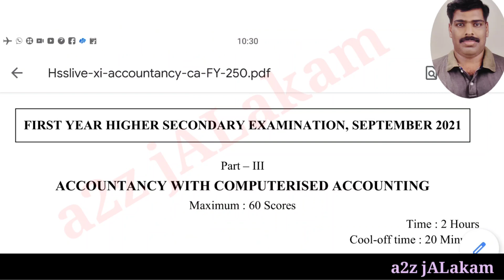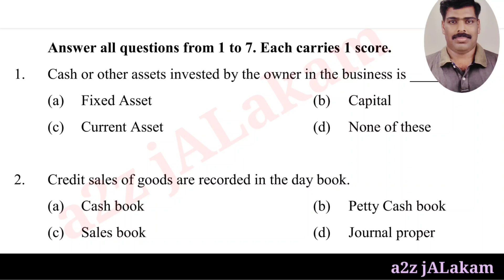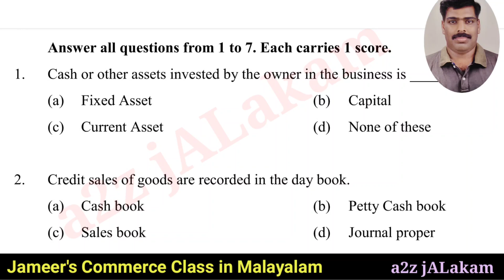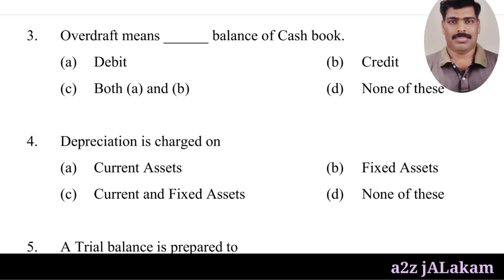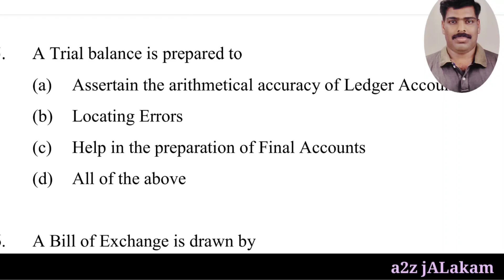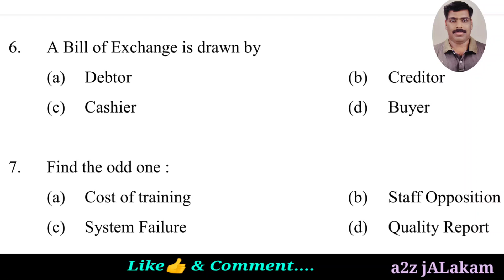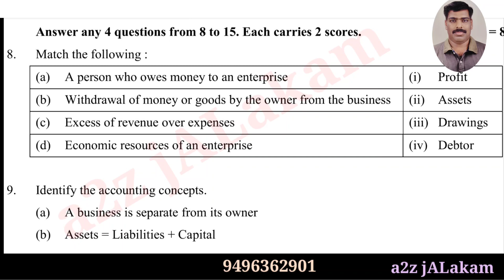+1 Accountancy : Previous Year Objective Type_ Multiple Choice Questions & Answers_ മലയാളം_ Part 2.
+1 അക്കൗണ്ടൻസി പരീക്ഷക്ക് മുൻ വർഷങ്ങളിൽ ചോദിച്ച 1 മാർക്ക് / 2 മാർക്ക് / Objective Type ചോദ്യങ്ങളും ഉത്തരങ്ങളും വിശദീകരണ സഹിതം ...
#+1Acc_1MarkQstns&Ans#Part_2#